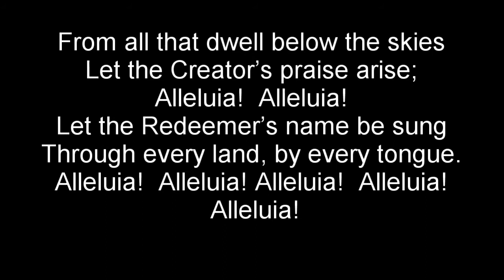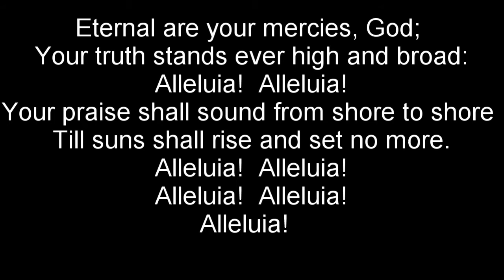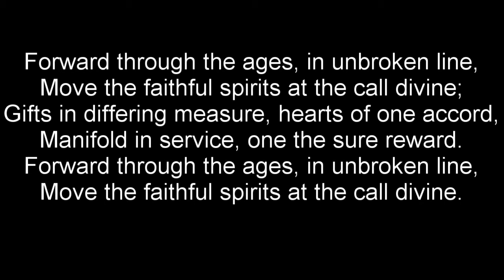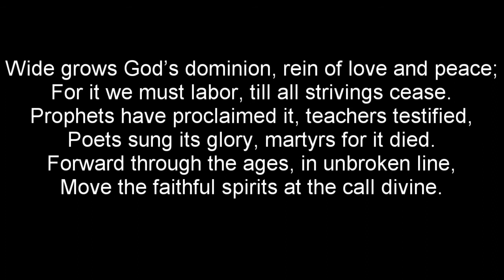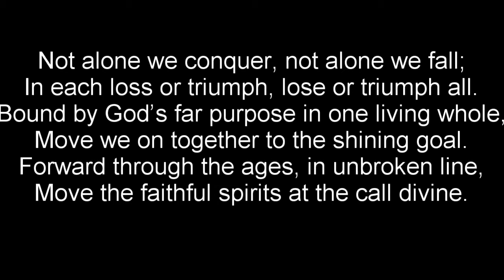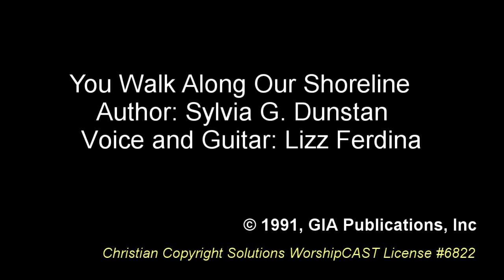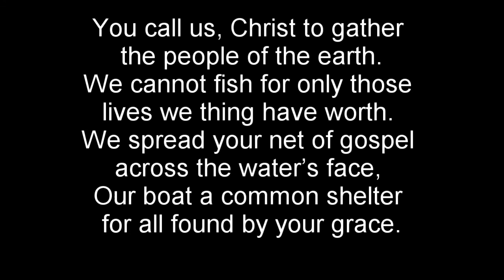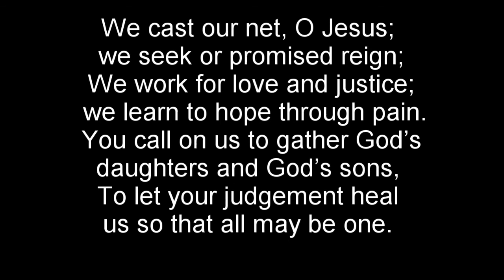January 31, 2021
Our Sunday Worship Service for January 31, 2021